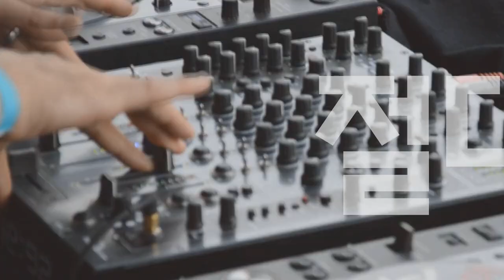[Players Guide 164회] brand NEW Gibson USA 초가성비 Les Paul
[Modern Collection시리즈] Gibson USA Les Paul Special Tribute - P-90

[Modern Collection시리즈] Gibson USA Les Paul Special Tribute - Humbucker

[Modern Collection시리즈] Gibson USA Les Paul Tribute